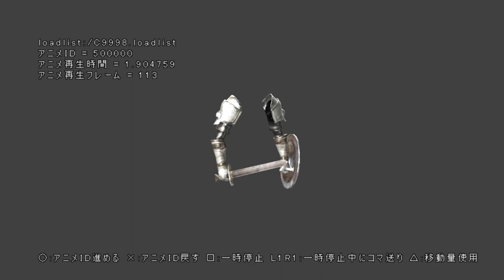Demon's Souls - Restored Unused Character (First Person)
Working animations are possible thanks to horkrux.